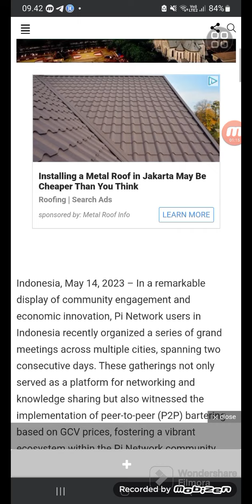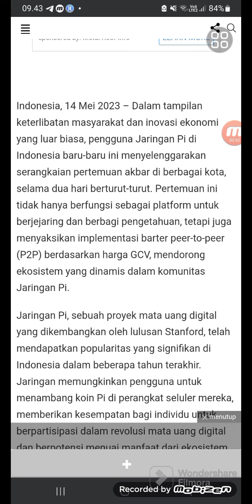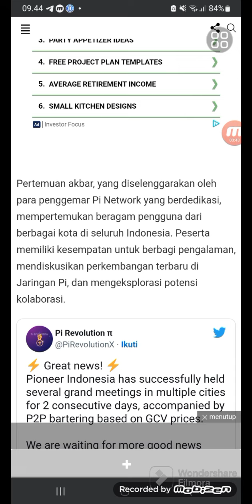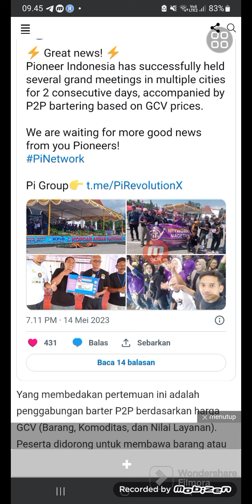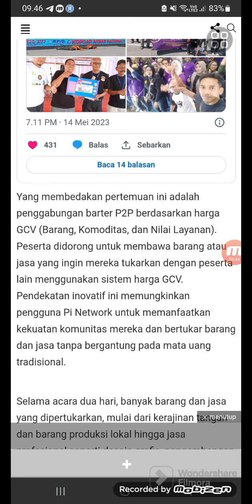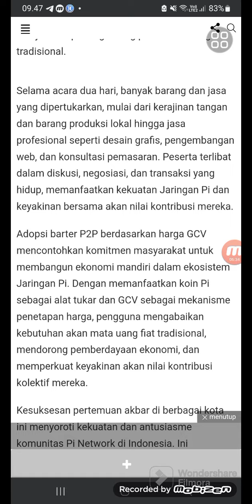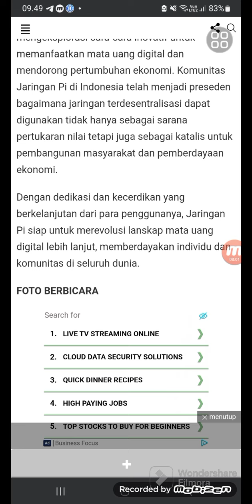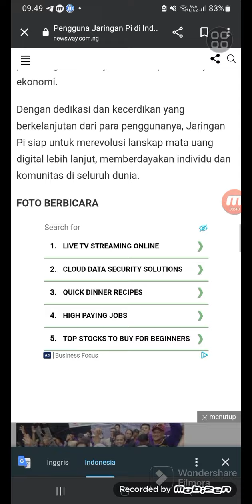KOPDAR&BARTER PIONER INDONESIA MENJADI PEMBERITAAN MEDIA LUAR NEGRI.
Halo sahabat PINETWORK KOPDAR&BARTER PIONER INDONESIA MENJADI PEMBERITAAN MEDIA LUAR NEGRI.

@KingFath  @FtomyStory  n@yusufdenata @rafassya2020   @UBLEKUBLEKINFOTV